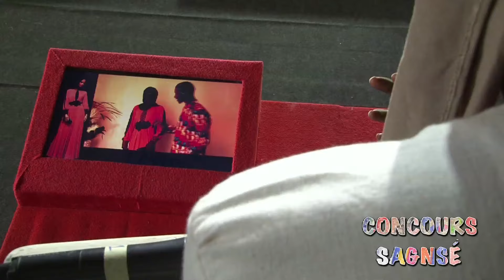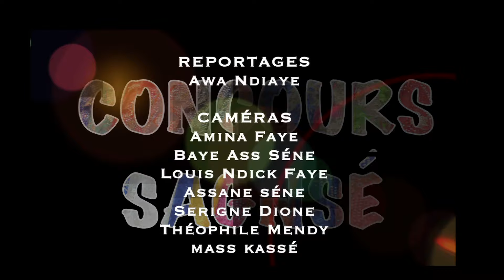CONCOURS SAGNSE N°4